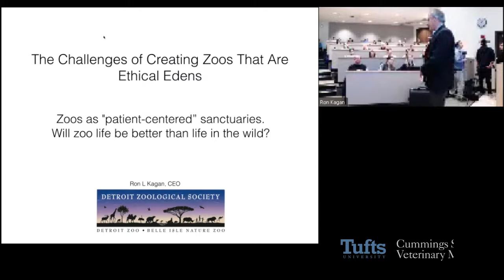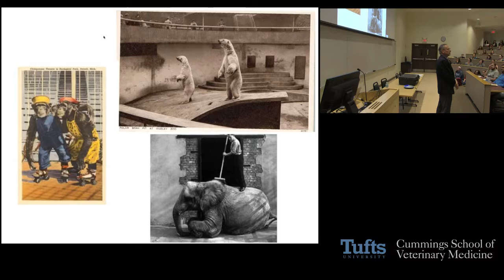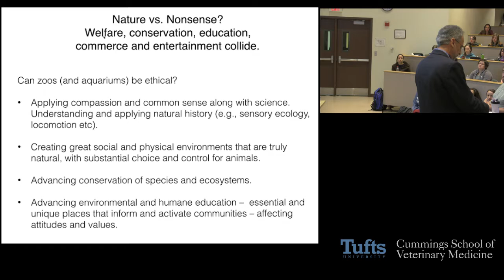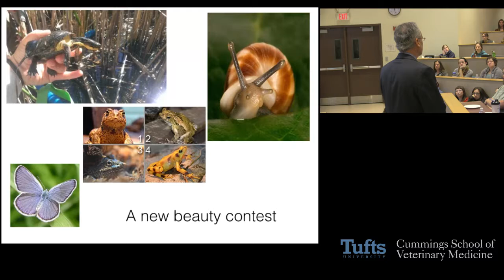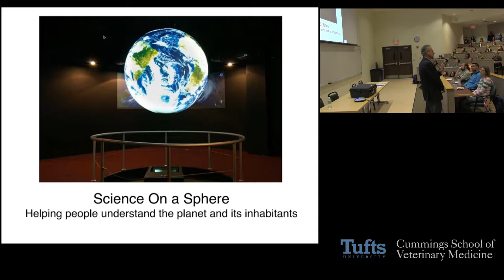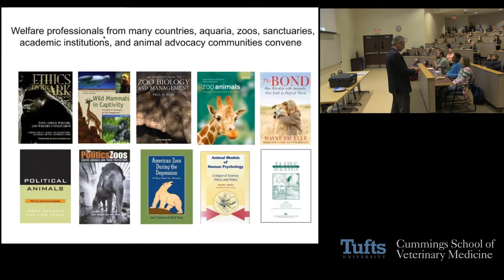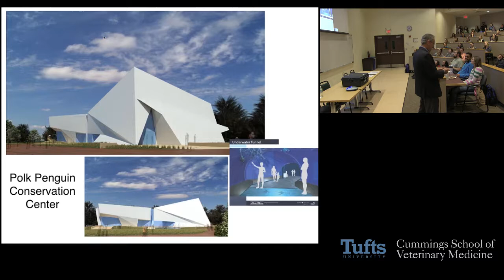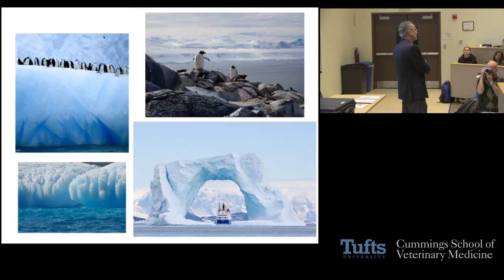Animal Matters: The Challenges of Creating Zoos That Are Ethical Edens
“The Challenges of Creating Zoos That Are Ethical Edens”
Part of the Animal Matters Seminars Series
presented by Tufts Center for Animals and Public Policy
Speaker: Ron Kagan, Director/Chief Executive Officer, Detroit Zoological Society

Ron Kagan is an advocate for compassionate conservation, animal welfare, and humane education. He has worked at and consulted for numerous zoos and aquaria over the past three decades and lectures at universities and conferences around the world. Ron has authored numerous papers in scientific journals, encyclopedic entries and book chapters on museum governance and zoological subjects including animal ethics and welfare.

Made possible by the generous support of: Elizabeth A. Lawrence Endowed Fund

About Tufts Center for Animals and Public Policy (CAPP)
The mission of the Tufts Center for Animals and Public Policy is to conduct and encourage the study of complex issues surrounding the changing role and impact of animals in society. The Center supports the development and dissemination of research driven policies, programs and practices that benefit both people and animals. Work conducted by the Center is based on the tenets that animal well-being matters, that animal and human well-being are linked, and that both are enhanced through improved understanding of human-animal relationships.